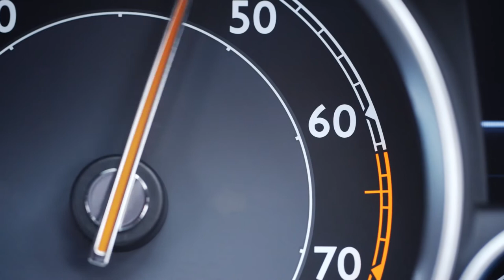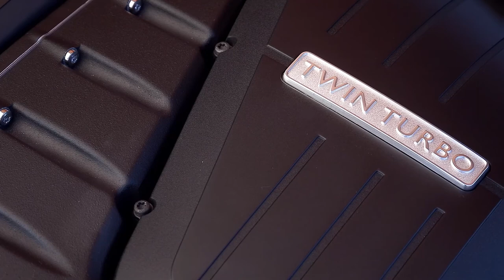BENTLEY CONTINENTAL GT SPEED: EXTREME SILVER